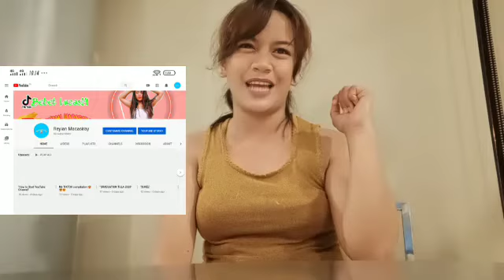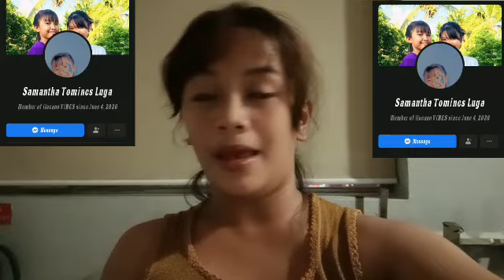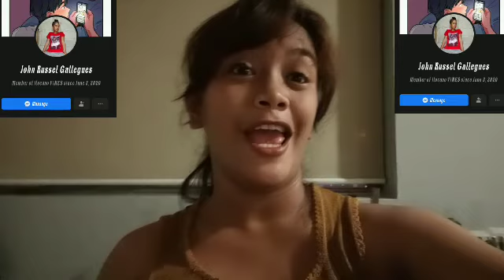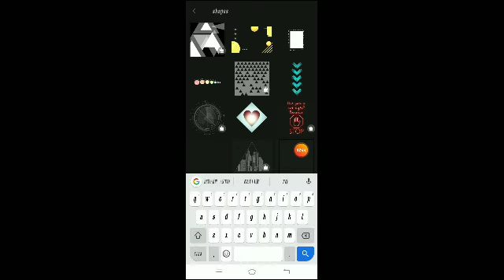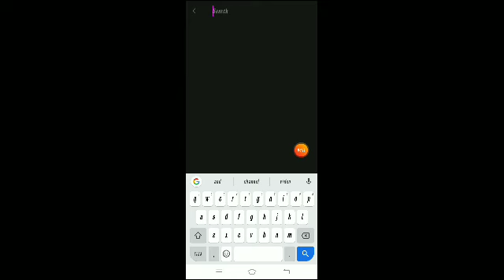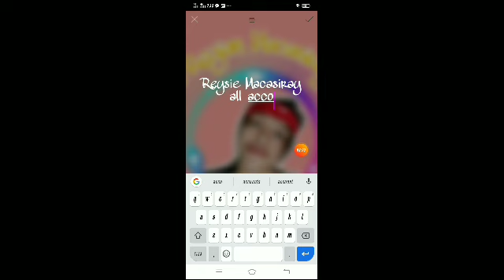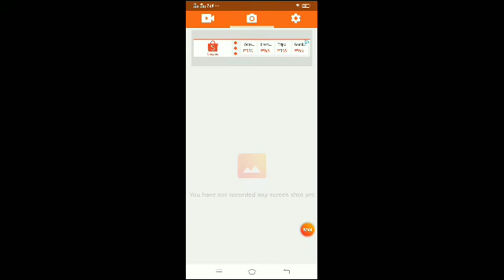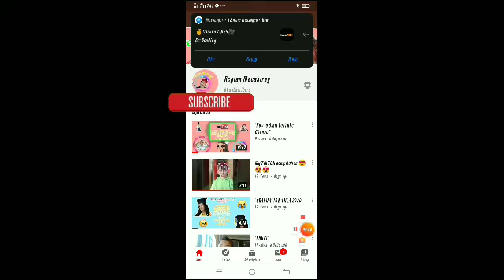"How to upload Profile or Cover Photo to your YouTube Channel"